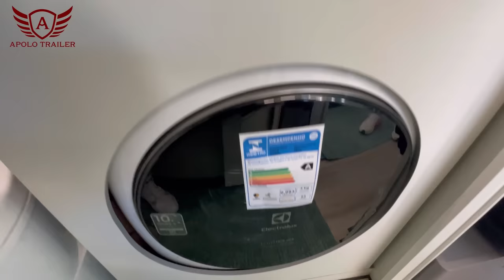Lançamento do Motor Home Apolo 6.1 - 100% Autônomo